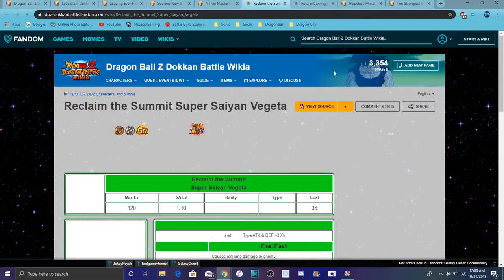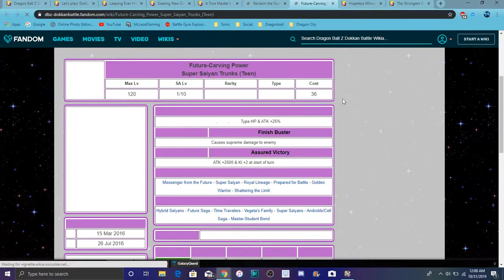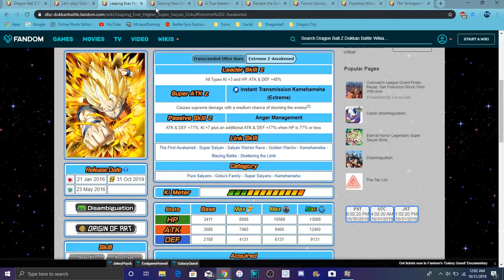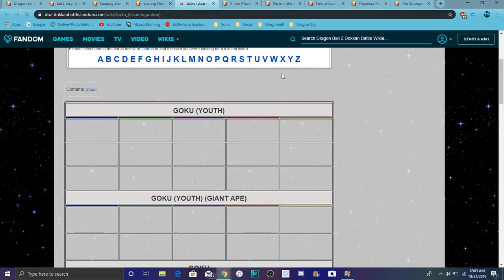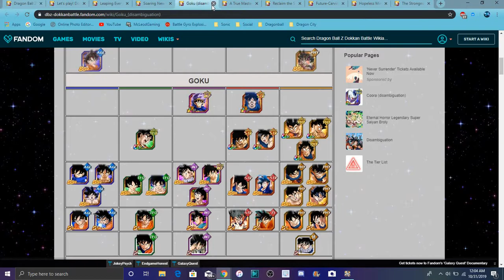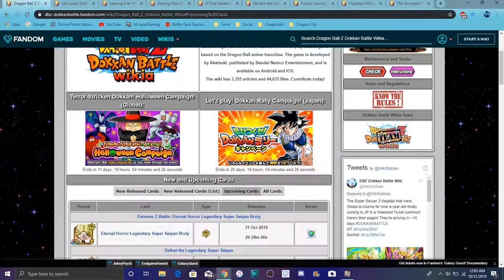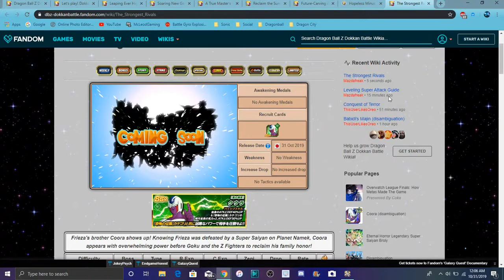THE OG SSRS GOKU GOHAN & PICCOLO EZA INFO IS HERE All Info DBZ Dokkan Battle